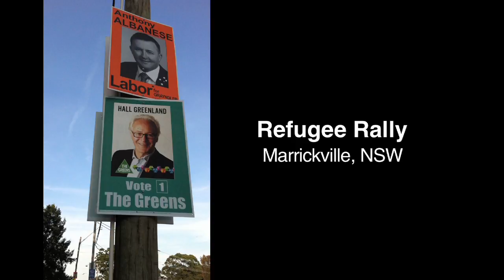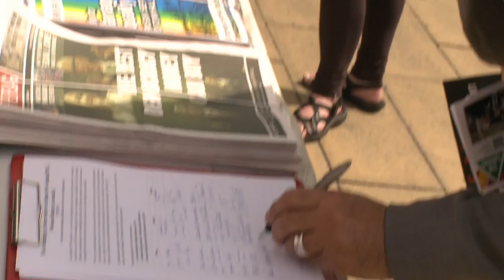Talking politics with Hall Greenland - one week till polling day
Take a walk through the electorate of Grayndler in Sydney's Inner West with Greens candidate for Grayndler Hall Greenland seven days out from the 2013 Federal election.

At Newtown markets and at a rally for refugee rights in downtown Marrickville, Hall engages with members of the local community who believe in standing up for what matters.